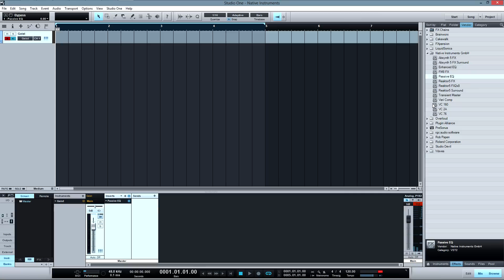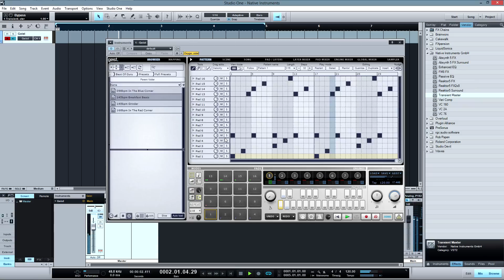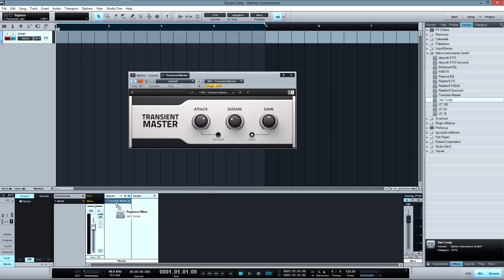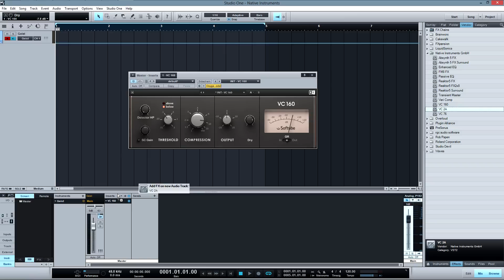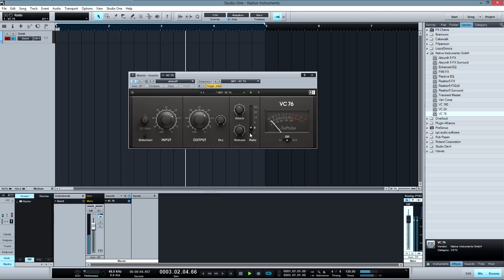Native Instruments Effects Line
Trying native instruments Vintage Compressors bundle VC-2A, VC 76, VC 160, and Transient Master also their modern line Enhanced EQ and Vari Comp